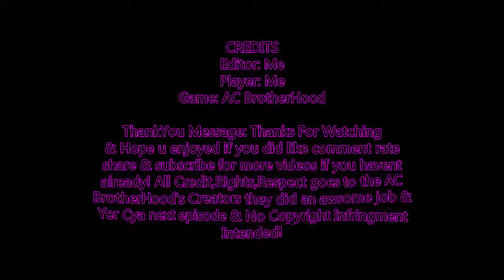Lets Play AC BrotherHood Episode 4 -Fixing & Testing Some New Cannons